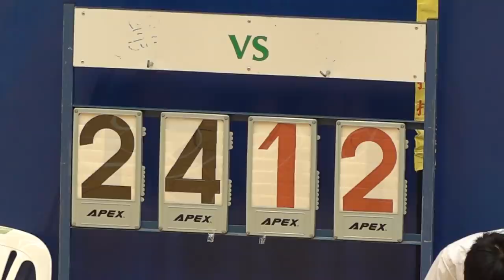英華vs聖言(2019.9.30.九龍D1學界籃球甲組)精華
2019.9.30.彩虹道體育館 16:00 英華(白) 48 : 21 聖言(黑)